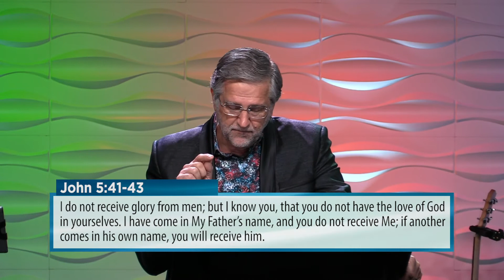Parables Explained - Good Samaritan | Todd Mozingo | Revive Church | 02.14.2021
Parables Explained - Good Samaritan | Todd Mozingo | Revive Church